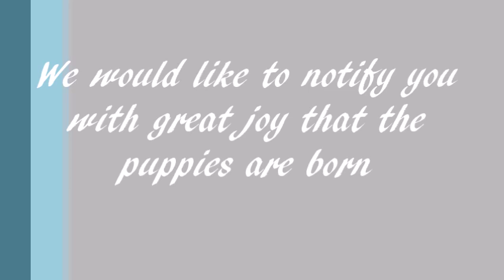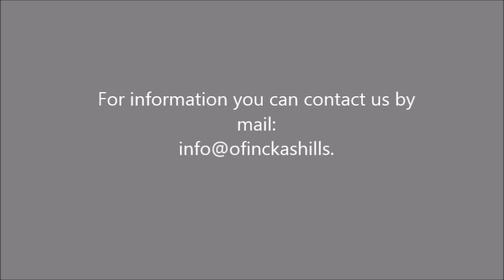Trots laten we jullie weten dat onze pupjes geboren zijn.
border collie
hondenshow
honden
Sint Hubertus Stamboom
Pups
Puppy's